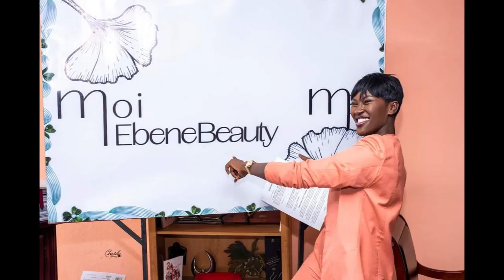QATAR 2022: 🇨🇲SAMUEL ETO'O & RIGOBERT SONG faites attention!!! 🇨🇲💓💖 CÔTE D'IVOIRE & ALGÉRIE: Salut😝